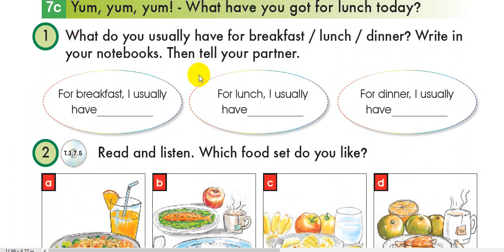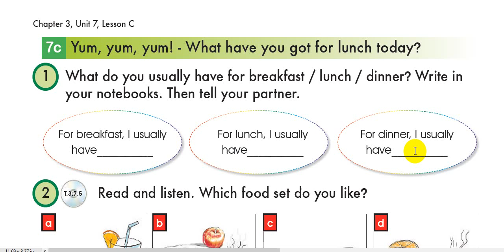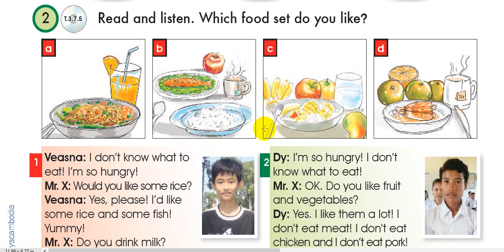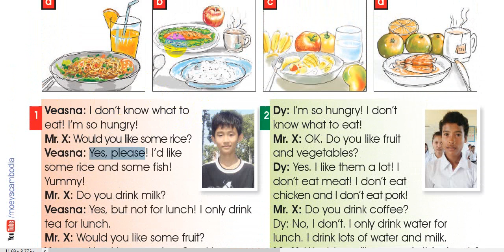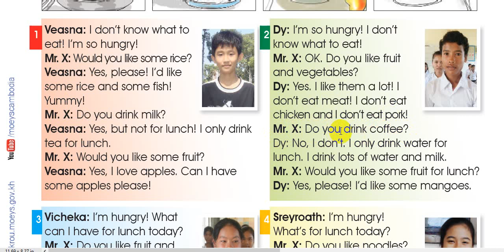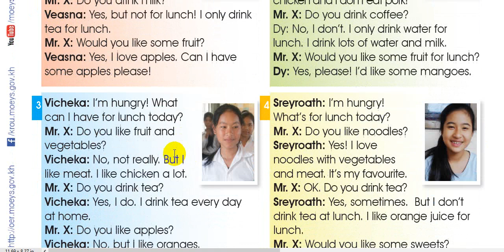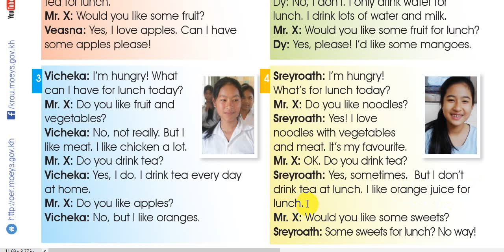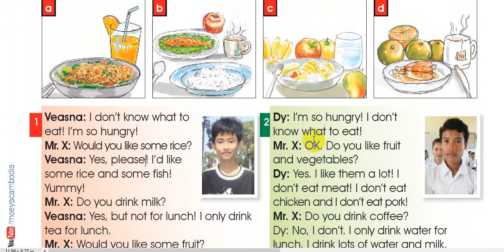Chapter 3,Unit 7,Lesson C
Chapter 3,Unit 7,Lesson C, Grade8, Ministry of Education Youths and Sports.Cambodia)